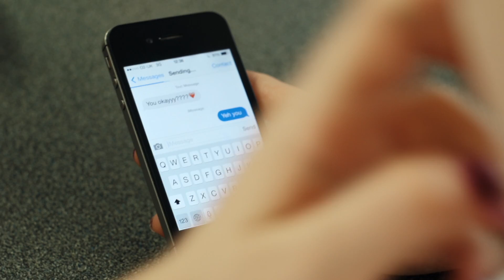Actions Have Consequences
A short film highlighting the dark side of social media. Think before you text!